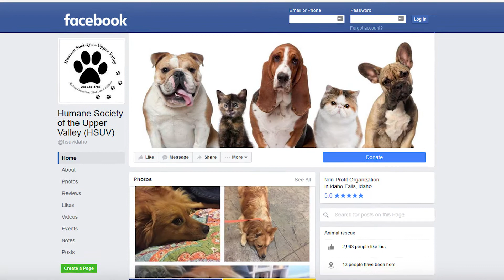Wackerli Pet of the Week: Crow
The Wackerli Subaru Pet of the Week for Dec. 12 is Crow!

Crow was dropped off in the animal shelter drop box.  He is great with kids and loves to play with other animals.

Watch the video above to learn more about Athena and if you’re interested in adopting him, contact the Humane Society of the Upper Valley at .